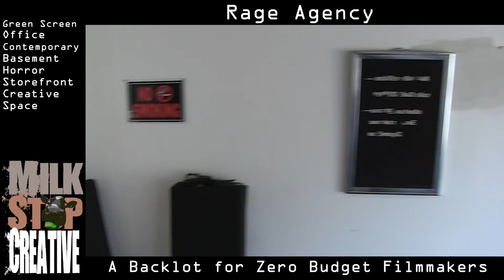Rage Agency Location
Of course Rage Agency Supports MilkStop. We created it!